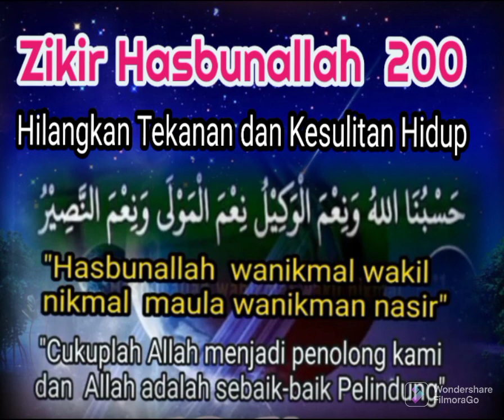ZIKIR HASBUNALLAH 200 🌴❤️💚💙🌲 HILANGKAN TEKANAN DAN KESULITAN HIDUP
Zikir Hasbunallah wanikmal wakil dapat membantu menghilangkan tekanan dan kesulitan serta memberi ketenangan jiwa.